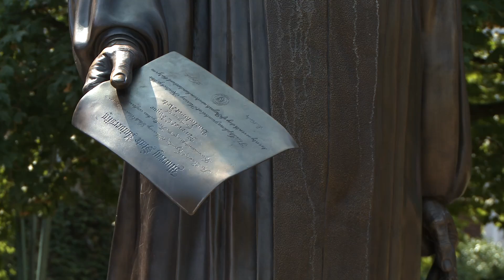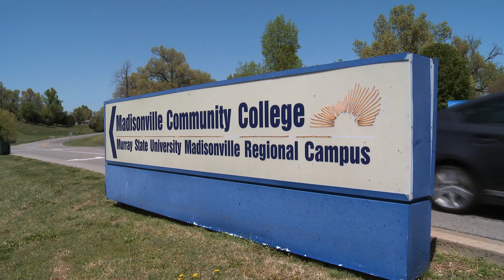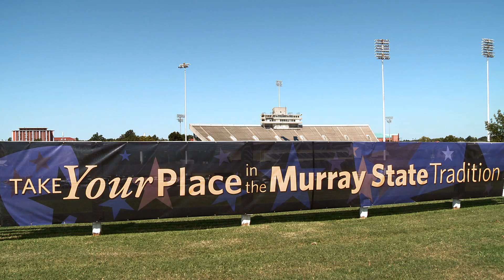Christy Adkins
If you visit the regional campus in Madisonville you may run into a few Murray State alumni like Christy Adkins. Christy was a former student at MSU who is now an associate professor and the division chair for the humanities department at the Madisonville community college.